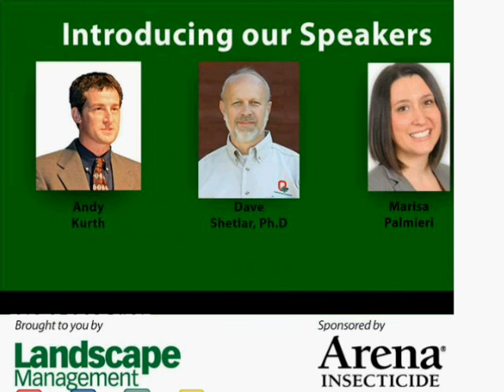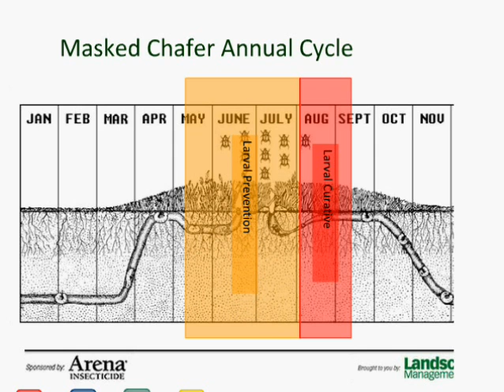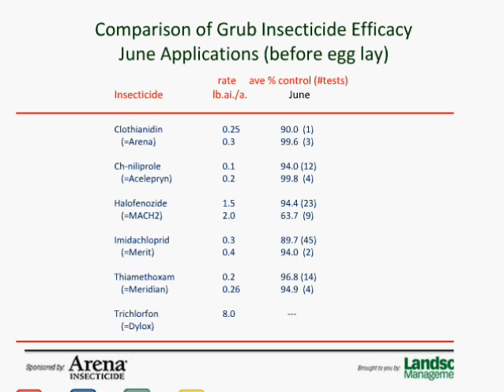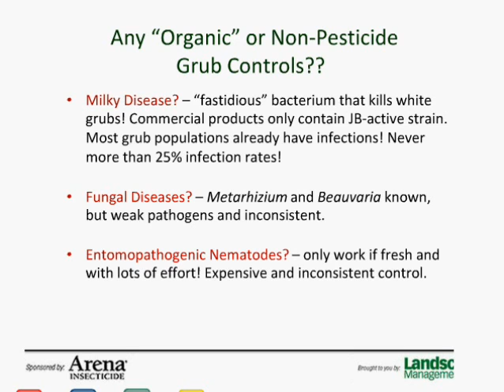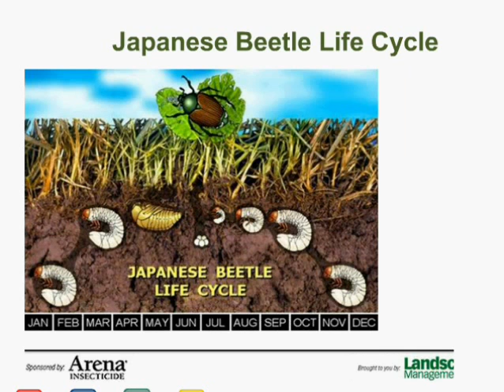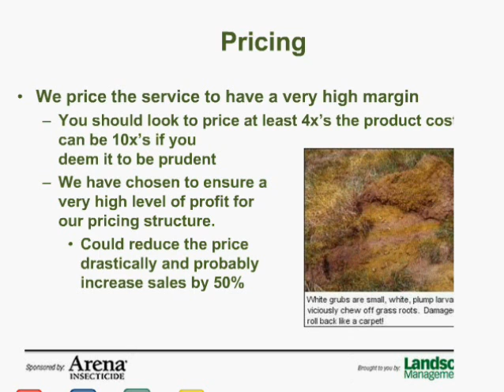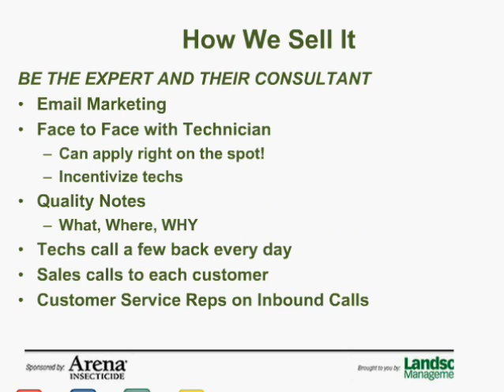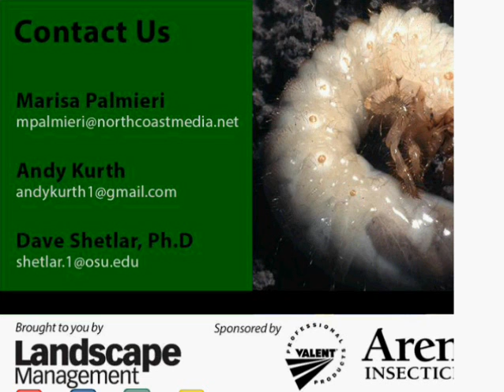Webinar: Grub Control from business and technical perspectives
Abstract: Landscape Management experts cover both the technical side of dealing with grubs, the destructive turf pests, and the business side of taking on this potentially lucrative service. Andy Kurth, President, Weed Man of Madison, Wis. talks about "Adding and Selling Grub Control Services" while Dave Shetlar, Ph.D., The Ohio State University presents on "Preventive and Curative Grub Control." You'll also hear from LM editor-in-chief Marisa Palmieri and Todd Mayhew, field development manager for Valent Professional Products.
Original Air Date: Thursday, July 25, 2013
On-Demand Available Until: Wednesday, January 23, 2014 at 6:30 p.m. EST.